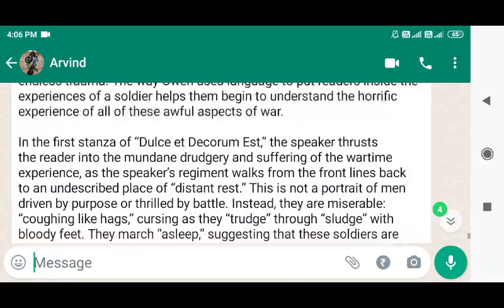DU SOL OBE First Semester The Individual and Society Question.2 Answer